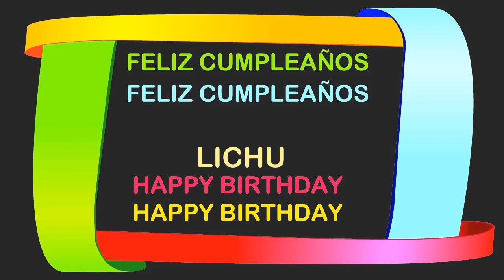Lichu Birthday Postcards & Postales